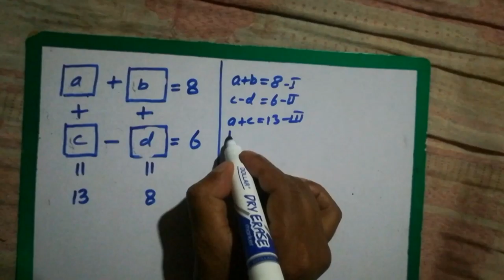Math challenges||2 + 2 = 5||IQ test|| breaking the rules of mathematics|| mathematics fun||puzzles.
In this lecture solve the math challenges.proved that 2 + 2 =